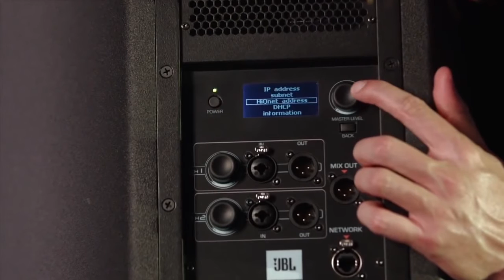JBL SRX835P 3-Way Power Speaker 2000Watts for vocals, SRX818SP, SRX828SP Sub-woofers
JBL SRX Series features premium transducers, Crown Amps, comes together to create clear sound quality and durability. It is designed for a crystal clear sound system that is easy to use.